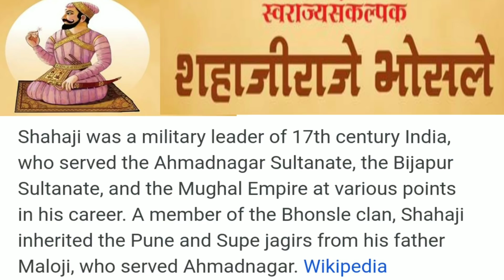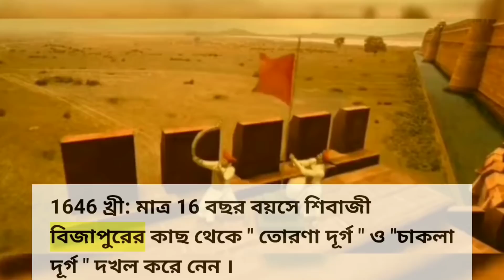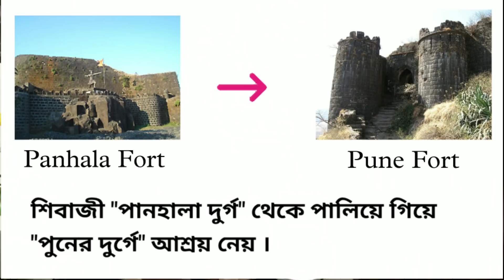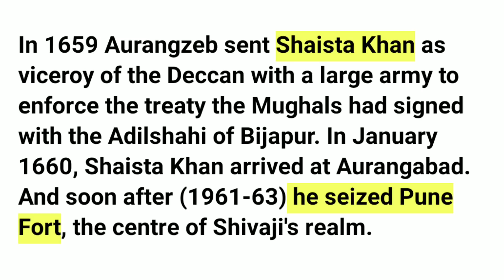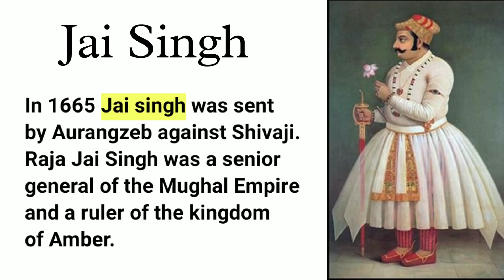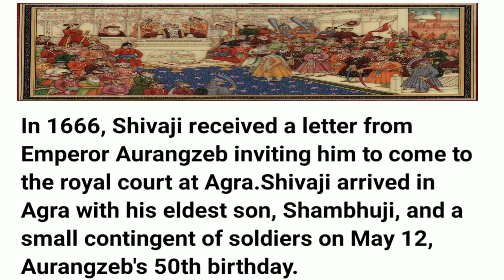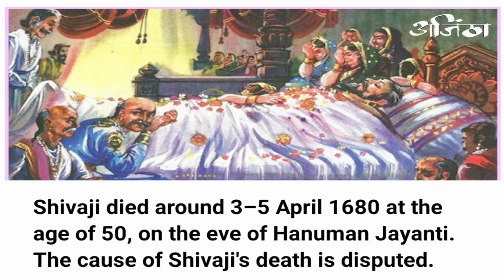ছত্রপতি শিবাজী মহারাজ - এক হিন্দু সিংহের জীবন কাহিনী | জয় ভবানী , জয় শিবাজী 🚩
Biography of Shibaji Maharaj : Rise of Maratha

In this video Sujit Debnath Sir told the Biography of Shibaji Maharaj.Shibaji Maharaj who is better known as Chhatrapati Shivaji Maharaj.In this video the Rise of Maratha under Shibaji is explained .

Declaration of New Online Batch for WBCS  📢

WBCS Foundation Course (New Batch) :-

Duration : 12 months
Class Mode : Online Video Recorded Class
Notes : Pdf Notes
Mock:Weekly and Monthly & Final 75 Mocks
To Enroll Your Name ,
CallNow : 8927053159